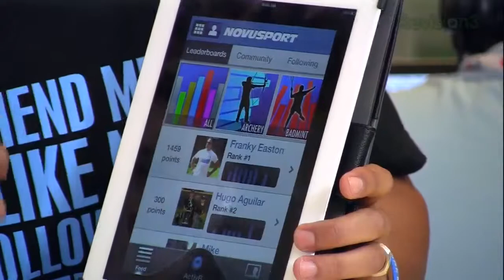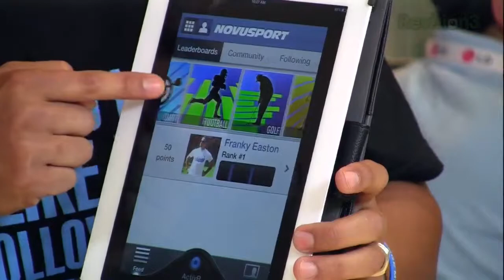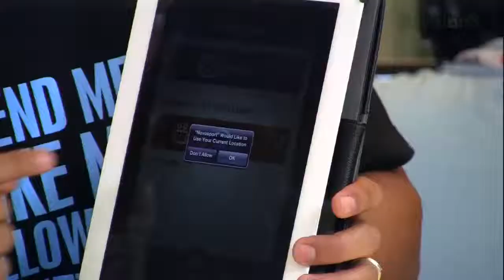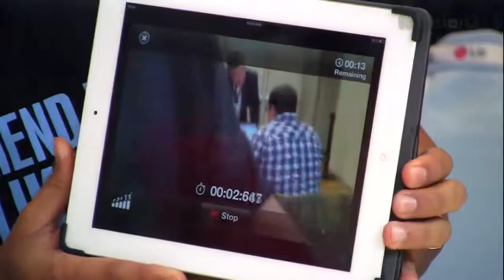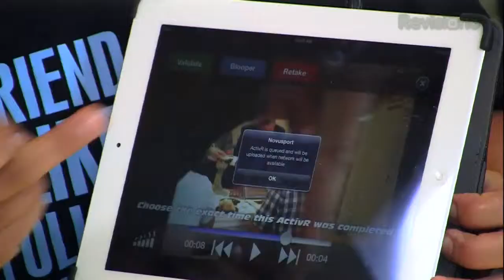Geek Beat Archives Novusport CEA Line Shows 2012